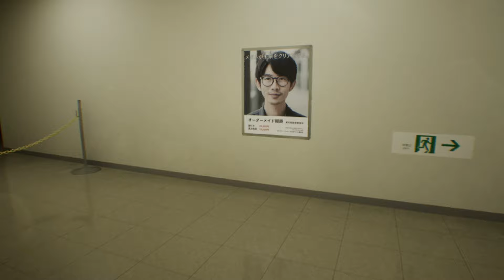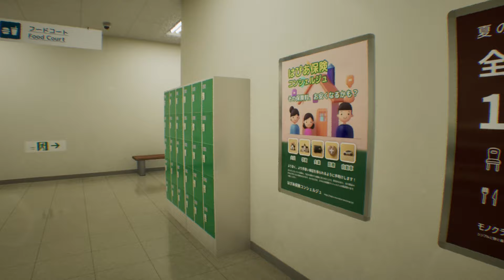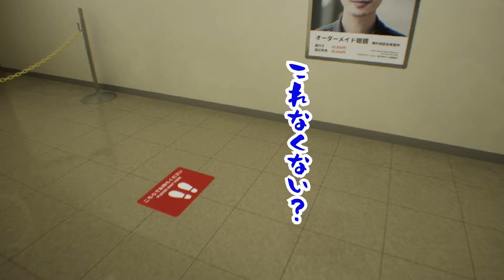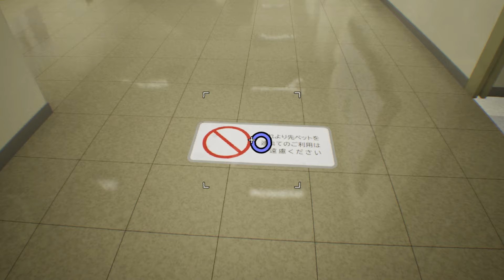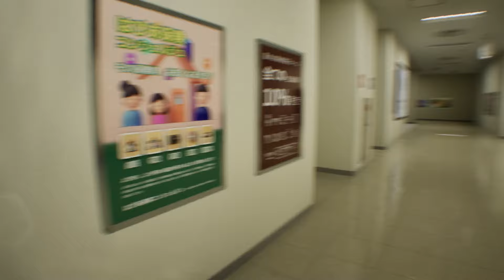ショッピングモールが舞台の異変探し。【フォルスモール】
８番出口ライク「フォルスモール」をプレイしました！
不気味な演出がかなりいいですw

ゲーム下手なロボ先輩のゲーム攻略動画になります！
後輩にキレられ、泣きながらプレイする先輩を笑ってください！